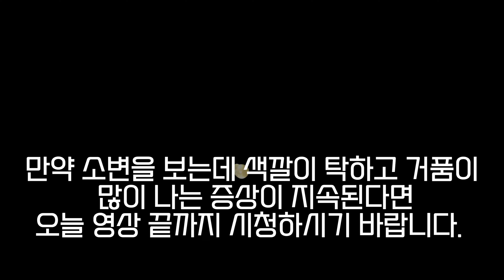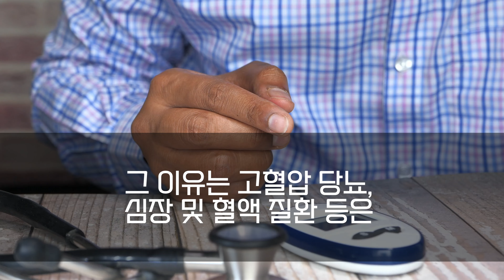소변 거품 많다면? 단백뇨 원인 및 증상, 수치 검사 및 치료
소변에 거품이 많으신가요? 단백뇨일 수 있습니다.
단백뇨 원인부터 증상 검사 및 치료까지 한번에 알아가세요!

"영상이 도움이 되셨다면 ""구독"", ""좋아요"" 부탁드립니다!
감사합니다 ♥

건강보따리는 전문 의료인이 아닙니다.
모든 컨텐츠는 논문, 방송 보도자료 등을 바탕으로 제작되었습니다.
알려드리는 효능, 부작용 등은 건강증진을 목적으로 참고용으로 봐주시고
개인의 체질, 상태에 따라 결과가 다를 수 있습니다.
따라서 시청자 분들의 개인적인 판단이 요구되며 저희는 이에 따른 어떠한 책임도 지지 않음을 밝힙니다. 감사합니다."